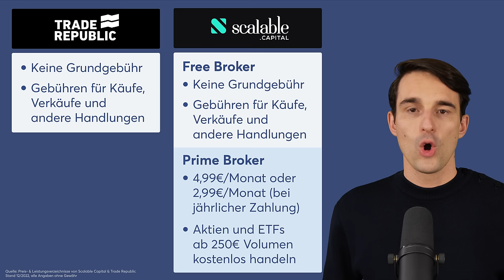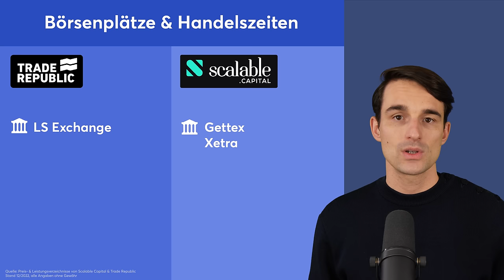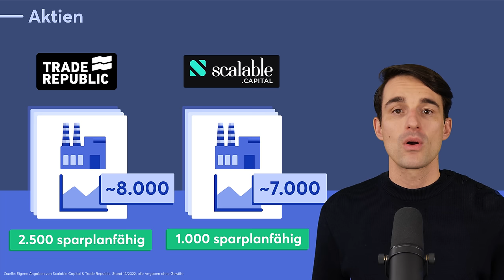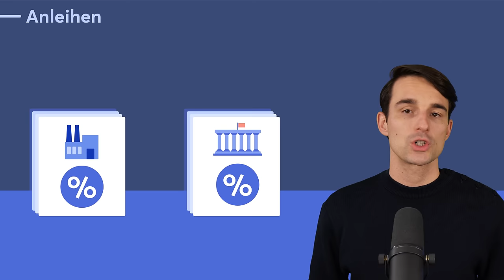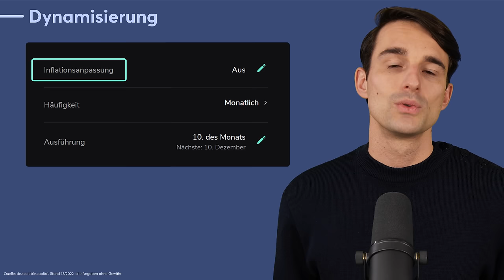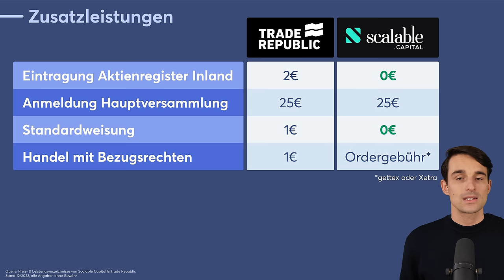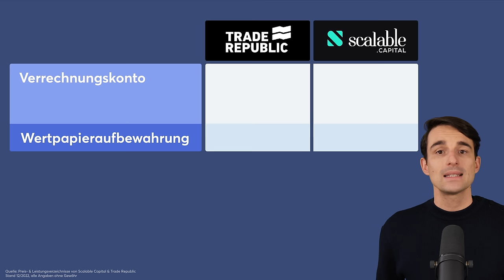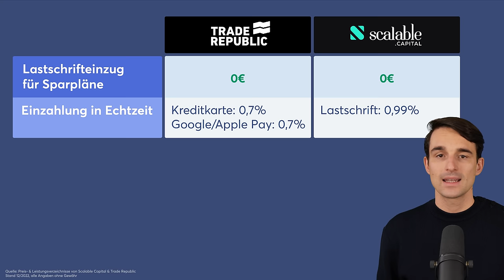Scalable Capital vs. Trade Republic: Was ist besser? Kosten, Angebot und Unterschiede im Vergleich!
Scalable Capital oder Trade Republic? Welcher Broker ist besser?

ℹ️ Weitere Infos zum Video:

Wir haben für euch das Wertpapierangebot von Scalable Capital und Trade Republic miteinander verglichen. Ob es dabei einen klaren Sieger gibt und wo die Stärken des jeweiligen Broker liegen, erfahrt ihr im Video. Viel Spaß!

(leider ist die gratis Aktien/ETF Aktion bei Scalable ausgelaufen, dafür gibt es jetzt den 100€ Startbonus beim Prime Broker)
• Gratis-Aktie bei Trade Republic sichern *🏛️ (leider ist die gratis Aktien/ETF Aktion bei Trade Republic ausgelaufen)

0:00 Einstieg
0:56 Welche Brokermodelle gibt es bei beiden Brokern?
2:29 Scalable Capital vs. Trade Republic: Gemeinsamkeiten
3:39 Wertpapierhandel: Börsenplätze, Bruchstücke & Ordertypen
6:18 Wertpapierangebot der Broker: Aktien, ETFs, Fonds & Anleihen
9:00 Sparplanangebot, Ausführungsintervalle & Dynamisierung
11:45 Kosten für Einmalkäufe
13:26 Kryptohandel & Kosten
15:41 Bankpartner beim Verrechnungskonto und dem Wertpapierhandel
16:40 Einzahlungsmöglichkeiten & Kosten
17:50 Fazit
18:55 Outro

* Eventuelle Marketing-Aktionen können zeitlich limitiert sein. Die Scalable PRIME Broker Aktion ist nur bis zum 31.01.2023 gültig, Teilnahmebedingungen auf der Scalable Capital Website berücksichtigen (siehe de.scalable.capital/prime-bonus#primebonus_tc ). Wenn du auf diesen Link klickst, etwas kaufst oder abschließt, erhalten wir (je nach Anbieter) eine Provision. Dir entstehen dadurch keine Mehrkosten und du unterstützt unser Projekt. Wir danken dir für deinen Support! 🙏